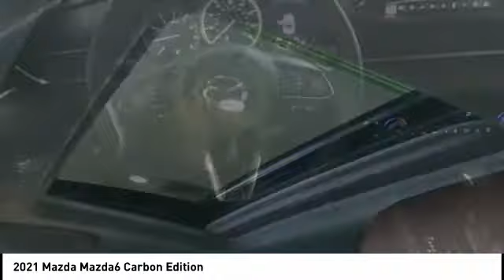2021 Mazda Mazda6 LN11900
2021 Mazda Mazda6 Carbon Edition

Don't miss this 2021 Mazda Mazda6. It's equipped with great features. You'll want to take this vehicle home. Make a great choice today.